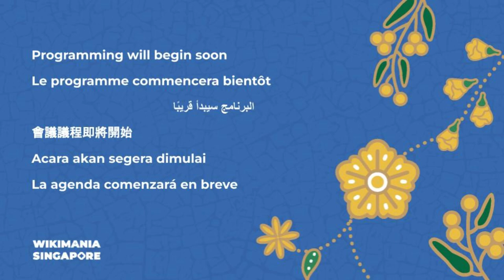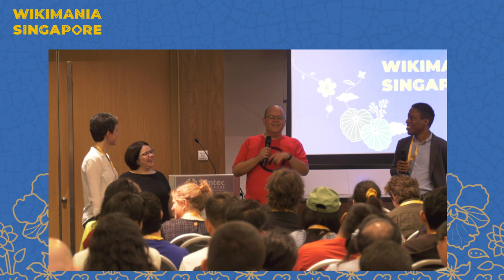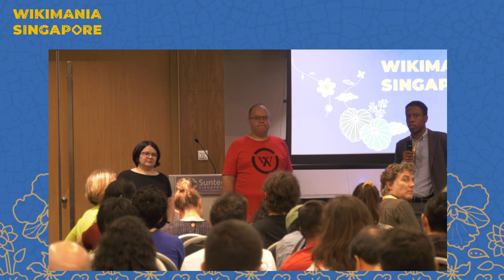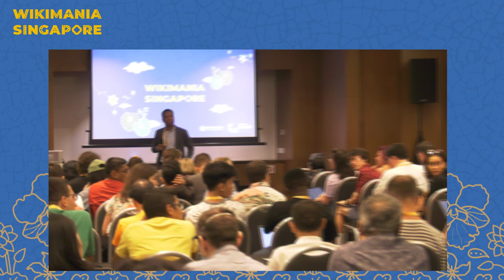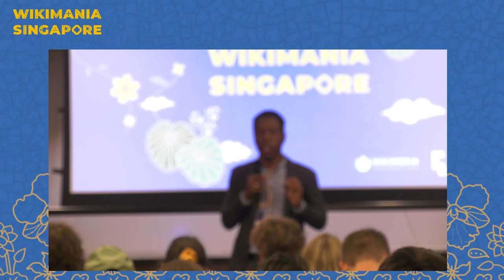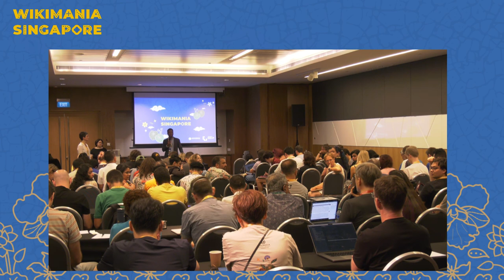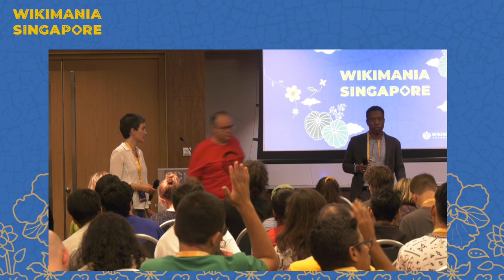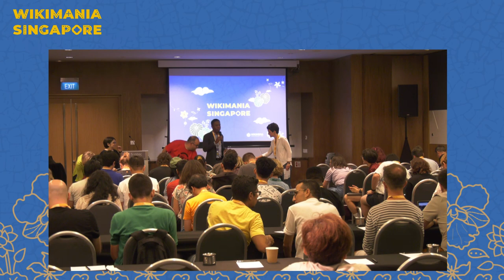AI advancements and the Wikimedia projects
The growth of machine learning technologies offers exciting possibilities (and potential concerns) for the Wikimedia movement. This panel will explore recent AI developments, how these developments impact the way volunteers manage and moderate contributions, and potential partnerships the Foundation may make with AI industry and advocacy organizations. The session does not require research, engineering, or legal expertise, only interest in the Wikimedia ecosystem.

The recent acceleration of consumer AI technologies has created many opportunities, questions, and challenges for the free knowledge ecosystem. These technologies may affect the knowledge production and governance model of the Wikimedia projects. Through this panel, we raise awareness about how Wikimedia Foundation and Wikidata teams perceive the impact of the recent advancements of AI on the Wikimedia projects and share how we intend to proceed adapting and embracing this space. Topics may include:

1. What can be the impact of recent AI developments and what's expected to come on the Wikimedia projects?

2. How do we expect the knowledge-seeking behavior of users around the world to change and what is the Foundation doing to anticipate those changes?

3. How copyright and data laws currently affect content contribution and moderation in Wikimedia projects.

4. What is our role in advocating for the open-licensing ecosystem?

5. How can we approach partnerships with organizations, industry associations, and non-profit advocacy groups?

Moderator: Shaun Spalding

Panelists: Maryana Pinchuk, Lydia Pintscher, Denny Vrandečić, Leila Zia